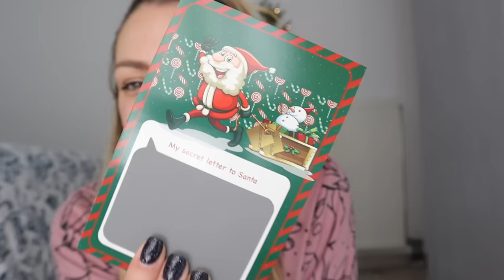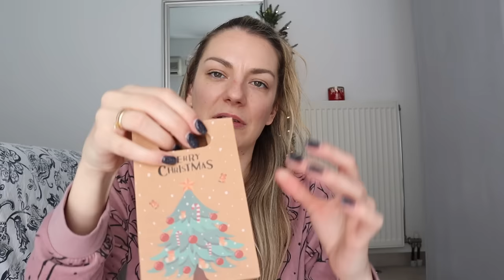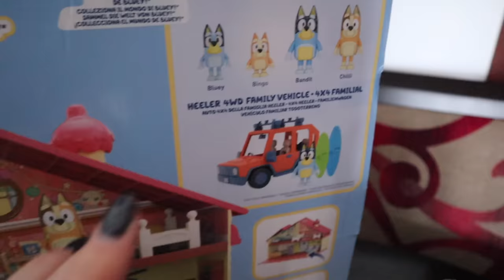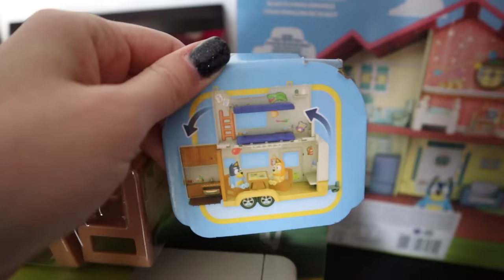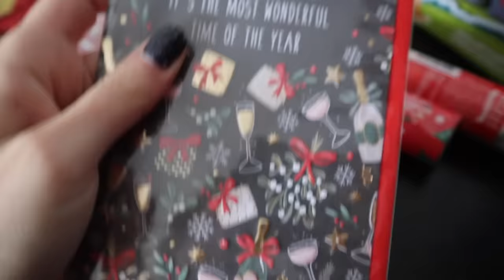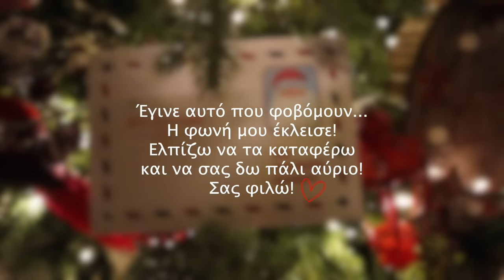Vlogmas Day 10!🎄 Βρήκα τα παιχνίδια με έκπτωση & αρρώστησα 😩| Marinelli